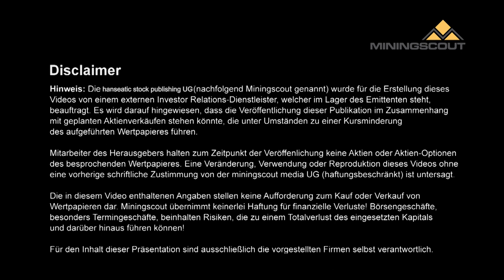Miningscout-Interview Calima Energy: Rosige Öl- und Gas Aussichten in Kanada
Im Rahmen der Miningscout Down Under Tour im März 2018 interviewte Miningscout Australien-Korrespondent David Price den Vorstandsvorsitzenden von Calima Energy, Alan Stein, zu den aktuellen Entwicklungen und Zukunftsaussichten des Unternehmens.

Mining Scout Interview Calima Energy: Bright Oil & Gas Outlook in Canada

In light of Mining Scout`s Down Under Tour in March 2018, Mining Scout`s Australia correspondent David Price had the chance to interview Calima Energy` Managing Director Alan Stein regarding the recent developments and future outlook of the company.